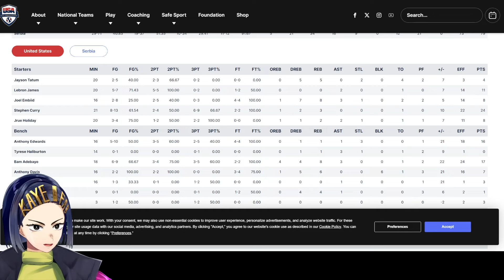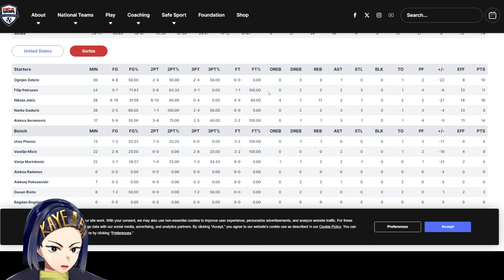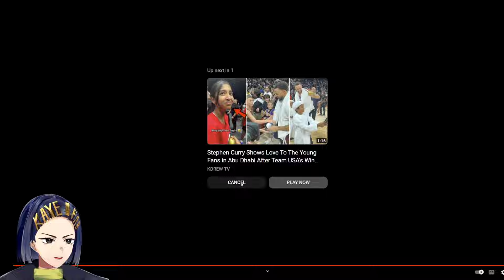KayeReacts To USA vs SERBIA | USAB SHOWCASE | FULL GAME HIGHLIGHTS | July 17, 2024!